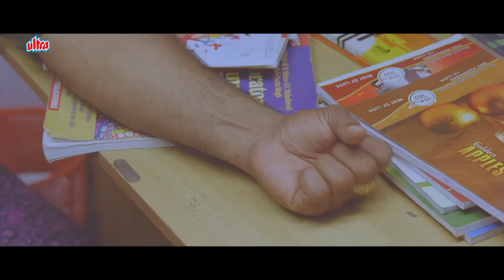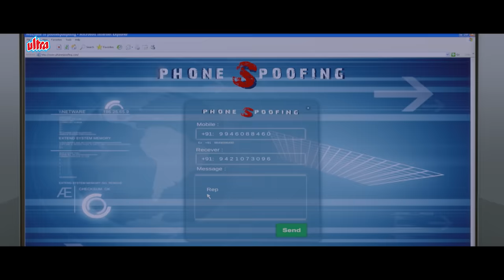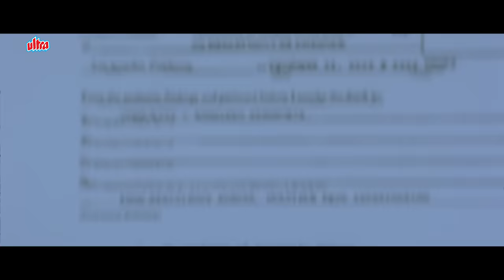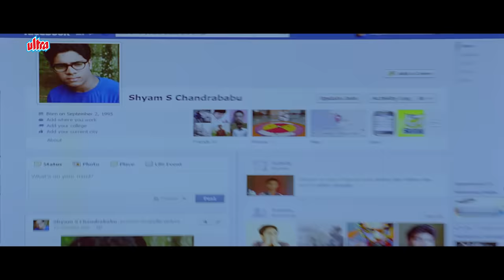FACE 2 FACE HINDI DUBBED FULL MOVIE HD | Mammootty, Ragini Dwivedi, Roma Asrani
Face to Face is a 2012 Malayalam mystery thriller film directed by V. M. Vinu and starring Mammootty, Ragini Dwivedi and Roma Asrani. The film was written by Manoj Payyanur and produced by M. K. Nazar under the banner of Good Line Productions. It was released on 30 November 2012

Cast:
Ragini Dwivedi (Jayasree)
Roma Asrani (Dr.Uma)
Mammootty (Balachandran)
Kalabhavan Mani (C.I. Abdul Latheef)
Siddique (S.P.Ramadas)

Filmy Deewane is a Complete Hub of Entertainment. We brings you Superhit Full Bollywood Movies Every Week.